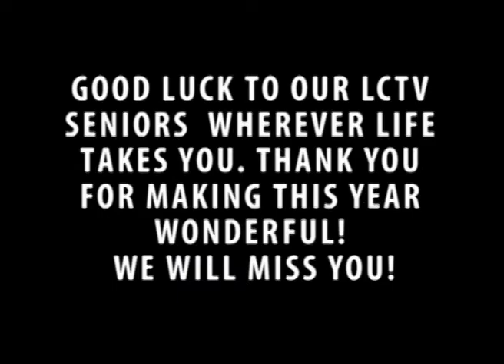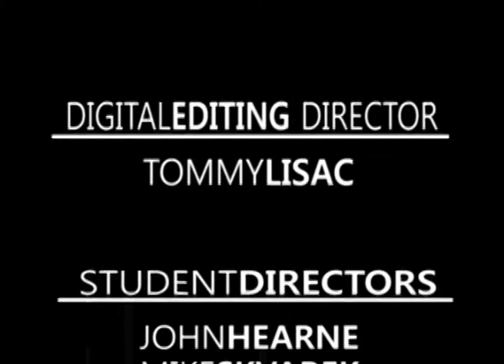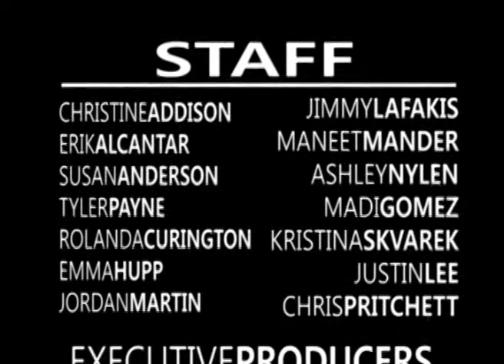Indian Insights 0527